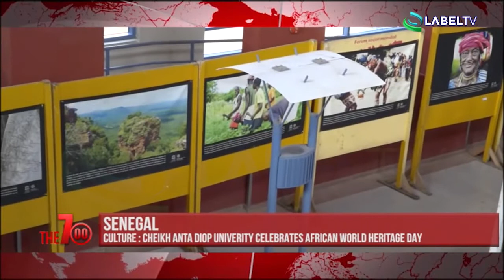JT ANGLAIS : SENEGAL / CULTURE : CHEIKH ANTA DIOP UNIVERSITY CELEBRATES AFRICAN WORLD HERITAGE DAY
LABELTV - NEWS - CULTURE